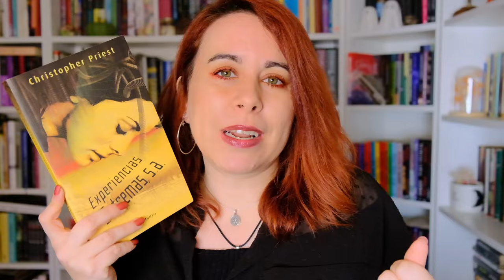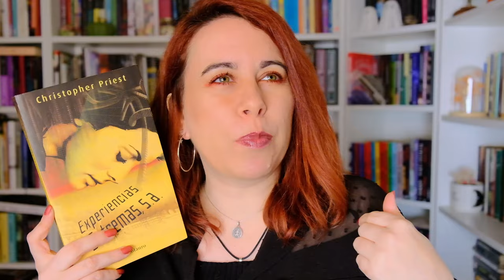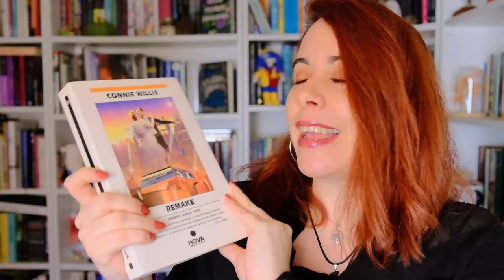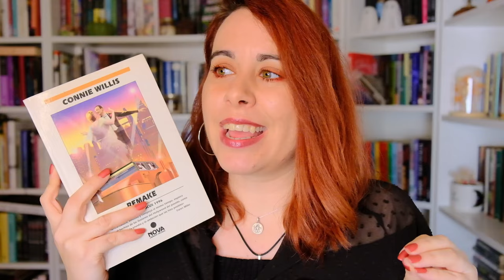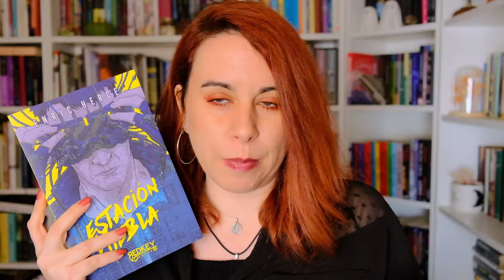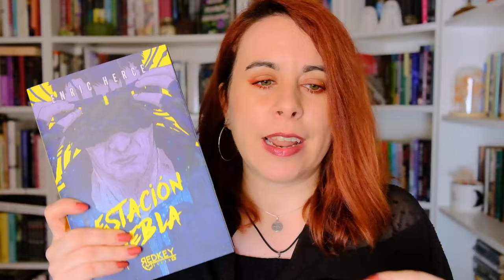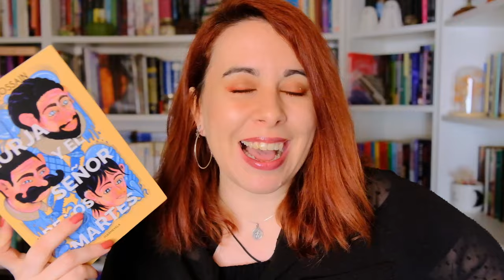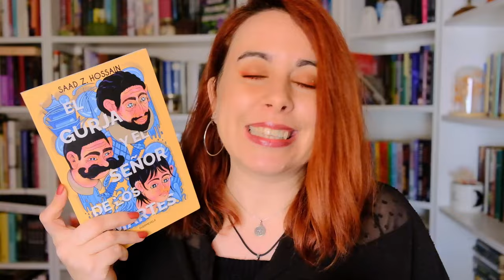LA IA LA LÍA